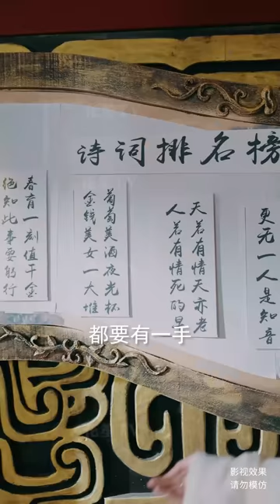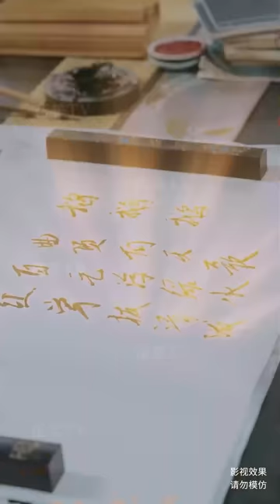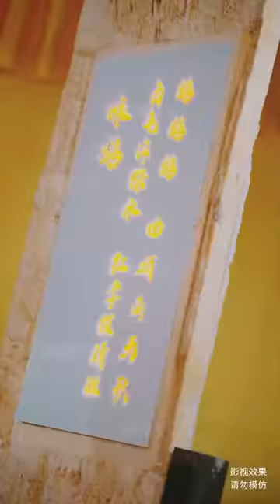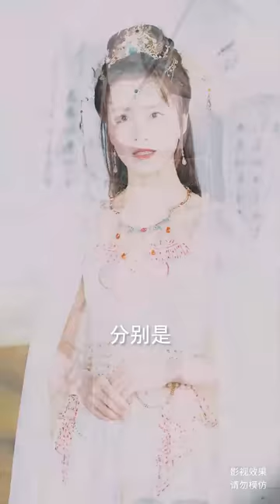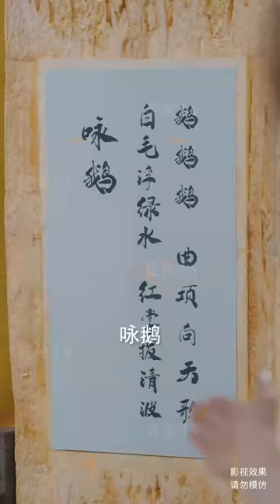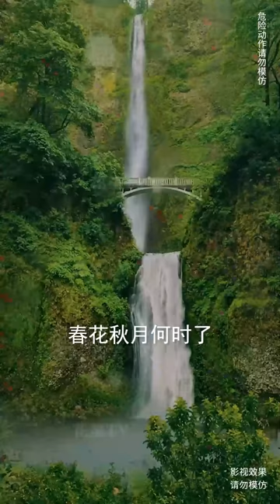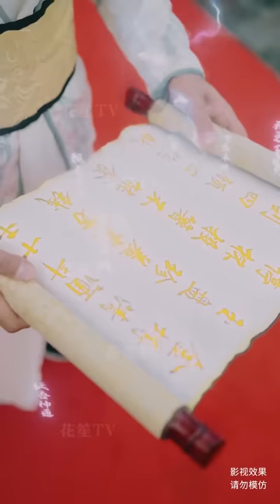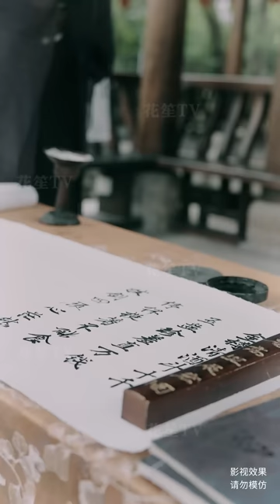【Multi Sub】[FULL |儒道战神] 孔芝穿越到文朝94年，仅靠《唐诗三百首》在这个世界建立了顶级权势“书院”，功成名就时，却被妻子背叛和羞辱！timetravel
【大纲】文朝94年，穿越者孔芝来到了这个以文学奠定实力的世界，文学强者可言出法随，口诛笔伐，可这个世界并没有“李白”“杜甫”“白居易”等著名诗人，孔芝也靠着一本《唐诗三百首》在这个世界建立了顶级权势“书院”待一切功成名就之时，只想当一个普通人开始生活却被妻子背叛和羞辱，最终孔芝站上书院台，用一首首的绝美唐诗碾压众人，登顶文坛之巅！
【男主】江山
【女主】赵菲